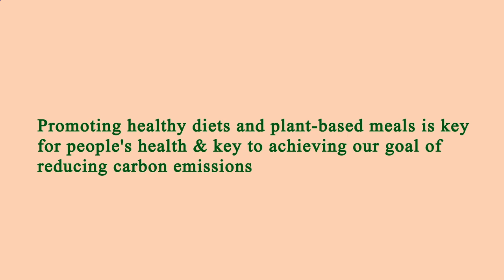Restaurant Area Near Me Los Angeles 90018 CA, Los Angeles County, California, United States